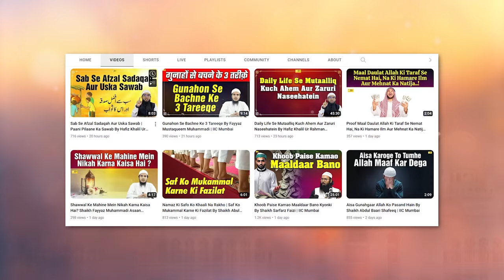Imam Mujahid Bin Jabr R A Ki Zindagi Ka Tazkira | Salaf e Saleheen Series Ep.25 | IIC Mumbai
Bank Account Details:
ILM FOUNDATION
ICICI Bank
Savings account
IFSC CODE-ICIC0001028

Imam Mujahid Bin Jabr RA Ki Zindagi Ka Tazkira | Salaf e Saleheen Series Ep.25 | Hafiz Khalil Ur Rahman Sanabili | IIC Mumbai